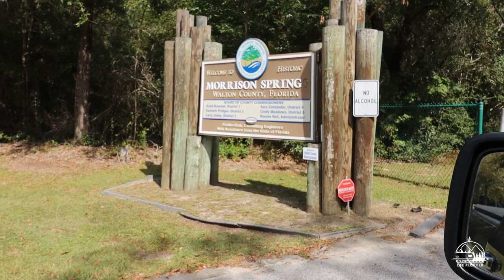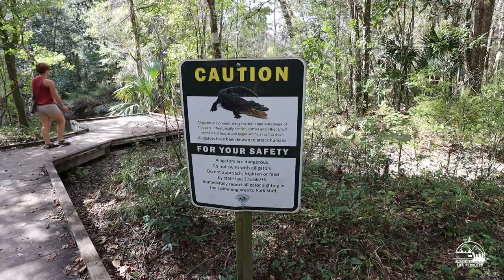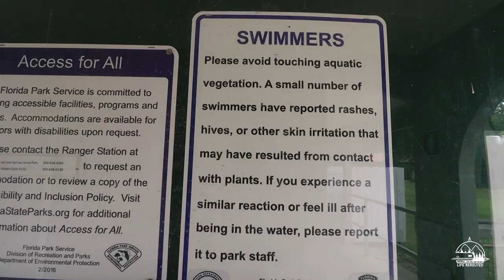SWIMMING IN FLORIDA'S SPRINGS | RVing Seaside, Florida | Full-time RV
Missing that beach weather 🏖

It feels like forever ago that we were in Florida - even though it's only been a couple weeks! We had such a great time in Seaside with our friends ❤

Our YouTube videos come out a few weeks later so it can get confusing - but it's also nice to feel like we're back in that warm weather! This week come along with us as we check out the area and surprisingly freeze our buns off in Florida 😆🎥

Amazon shop 🔽

Some of our favorite everyday RV items 🔽
Blackstone grill
X-chock stabilizers
Equalizer E-4 Weight Distribution Hitch
RV door lock
Camco sewer hose

Canon 90D
Canon Rebel T6i
GoPro Hero 7 Black
Rode VMP+
JOBY Gorillapod
Manfrotto Monopod

About us 🔽
We are Mike and Stephanie, and we are a full-time RV travel nurse couple. We have been travelling the country since 2016, and full-time RV living since 2018. Join us as we travel the US and some of the world, and share this journey with all of you!

First time here? Great to meet you! 🔽